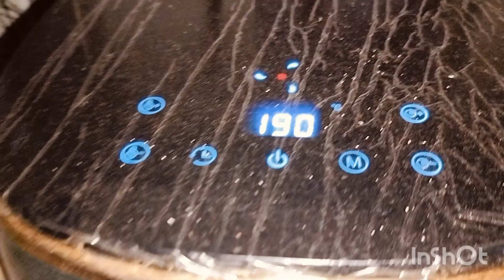my evening to night routine... aloo chaat...😋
Musician: ASHUTOSH